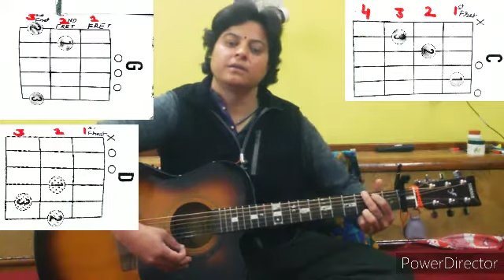JAANE CHALE JAATE HAI KANHA GUITAR LESSON / EASY GUITAR TUTORIAL ,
song :- JAANE CHALE JAATE HAI KANHA